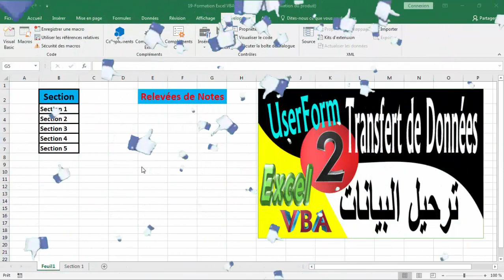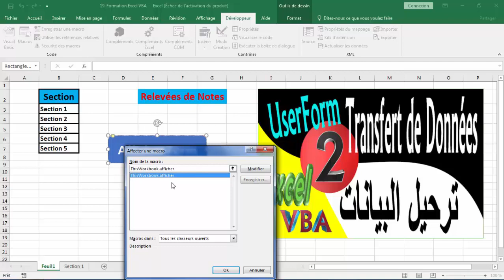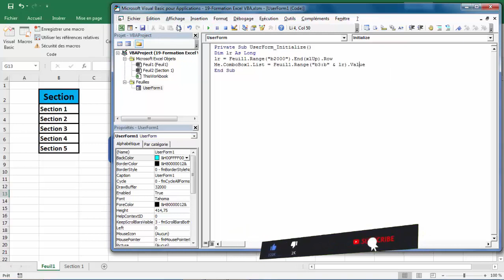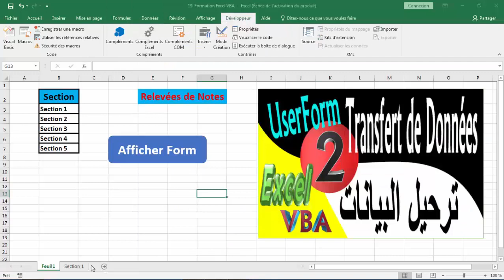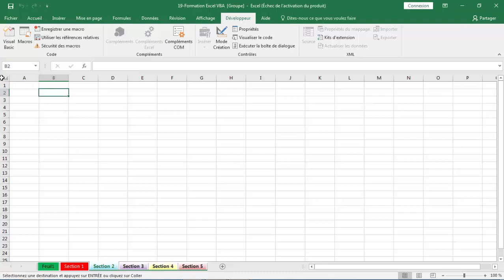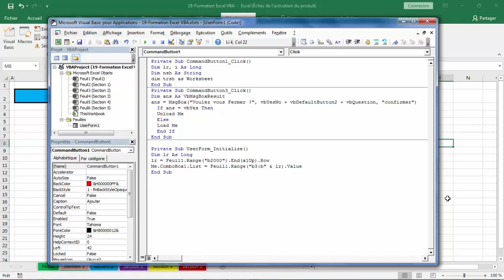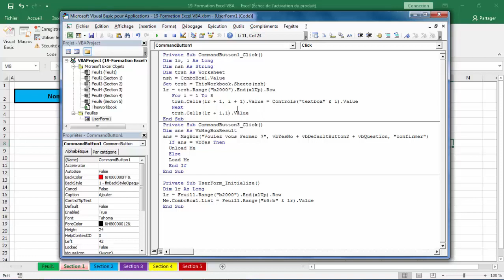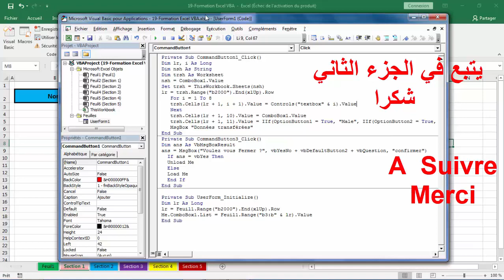20-Programmation Excel VBA-UseForm-1ère Partie ترحيل البيانات من الفورم إلى عدة أوراق إكسيل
كما عودناكم في كل مايفيد المتتبع الكريم,وكل مايهم مختلف المجالات المعرفية.سوف نحاول تقديم دورة تكوينية في لغة برمجة الاكسيل.وسوف نتطرق للمفاهيم الاساسية,ونفسر بكلل وضوح هذه اللغة البرمجية.وذلك من خلال دروس متتالية ومترابطة.فالمرجو تتبع الفيديوهات بانتبباه حتتى تعم الاستفادة.في هذا الدرس سوف نقوم بالتعرف على كيفية ترحيل البيانات من الفورم إلى عدة أوراق إكسيل.
UseForm.

La programmation Excel Visual Basic for Apllications, connue en abréviation sous Excel VBA,est très importante comme les autres langages de programmation.Pour celà j'ai vu qu'il sera intéressant de vous présenter une formation à propos de Excel VBA,et tout celà pour l'intérêt de mon public.Merci
Dans ce cours on va exliquer comment faire le transfert de données de UserForm vers plusieurs feuilles Excel.